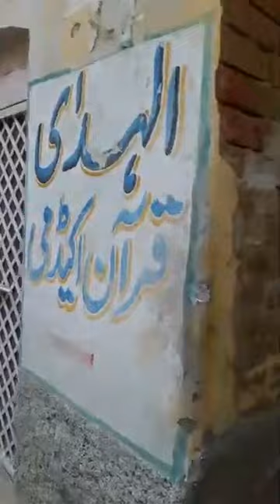Last Remains of Khalsa Fort in Bahun District Chakwal North West Punjab Pakistan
Last Remains of Khalsa Fort in Bahun District Chakwal North West Punjab Pakistan . Thumb Nail Picture by Ali Hassan bajwa Member of Pakistan Heritage Club